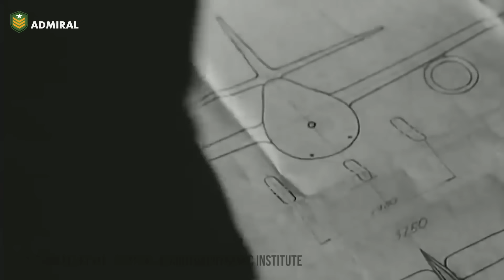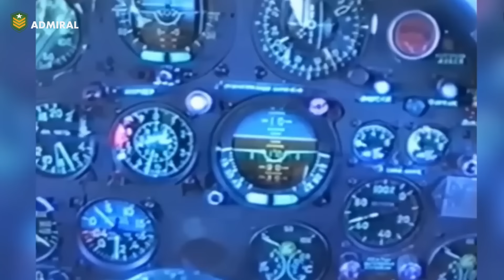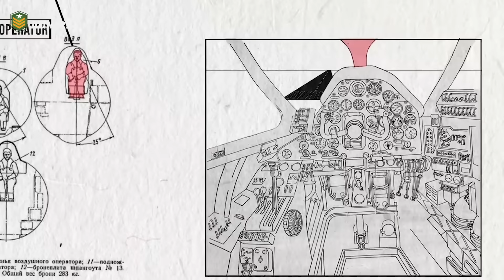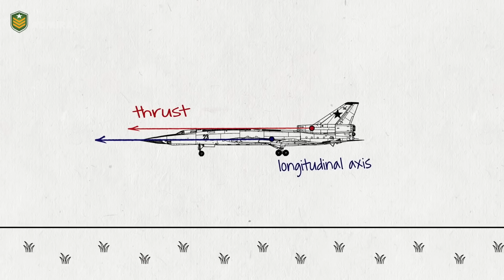فاجعه بارترین بمب افکن شوروی که به ایران حمله کرد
در 9 ژوئیه 1961، صدها هزار نفر در فرودگاه توشینو در نزدیکی مسکو گرد آمده بودند تا شاهد بزرگترین رژه هوایی کشور باشند. این رویداد دو ساعته از نظر عظمت و جذابیت بی نظیر بود. در میان تماشاگران هیجان‌زده، نمایندگان نظامی ناتو هم حضور داشتند که با جدیت در حال یادداشت‌برداری بودند.
نقطه اوج رژه، یک شگفتی بزرگ با خود به همراه داشت: ده هواپیمای غیرمعمول بر فراز فرودگاه پرواز کردند که مانند جنگنده‌ ها، دارای طراحی آیرودینامیکی و بال‌های جارویی بودند، اما سه برابر بزرگ‌تر از هر جنگنده ای تا آن زمان. در حالی که شهروندان روس سر از پا نمی شناختند، اما نمایندگان ناتو با نگرانی، هواپیمای جدید را زیر نظر داشتند. این اولین بمب افکن مافوق صوت شوروی، توپولف تی یو 22  بود. TU22
آندری توپولف، طراح برجسته هواپیمای شوروی، مغز متفکر پشت این آفرینش بود. او در طول عمر خود، بیش از 100 هواپیما طراحی و 78 رکورد جهانی را ثبت کرد. از آثار برجسته او می توان  به   ant20 ، بزرگترین هواپیمای دهه 1930، تی یو 104، اولین جت مسافربری شوروی،  تی یو 144، جت مسافربری مافوق صوت ، تنها رقیب کنکورد و تی یو 95 از معروف ترین بمب افکن های دنیا اشاره کرد. اما در میان تمام دستاوردهای خیره کننده ، یک هواپیمای غیرعادی نیز وجود داشت که توپولوف آنرا تاسف بارترین ساخته خود می‌دانست.
هواپیمایی که قرار بود لرزه بر اندام دشمنان شوروی بیاندازد در نهایت تبدیل به بزرگترین ترس خلبانان روسی شد بگونه ای که بخاطر تلفات زیاد خلبانانش، آدم خوار نامیده می شد. هرچند این تنها لقب کنایه آمیزش نبود.
در واقع معروف ترین لقب بمب افکن، حامل مافوق صوت الکل بود. خدمه بعد از هر پرواز می توانستند مستقیما از مخزن سیستم تهویه، ودکای اصل روسی بنوشند، و همین موضوع نیز سبب مشکلات خانوادگی بسیاری برای کادر پروازی ان شده بود که مقامات باید برای آن نیز چاره ای می اندیشیدند.
اما برای ایرانیان این پرنده، روی دیگری نیز داشت. اولین جرقه جنگ 8 ساله ایران و عراق توسط این بمب افکن زده شد، وقتی در 31 شهریور 1359 با 6 بمب فرودگاه مهرآباد را بمباران کرد.
ما در این ویدئو داستان یکی از عجیب ترین هواپیماهای نظامی ساخته شده در طول تاریخ را برایتان روایت خواههیم کرد. اگر هنوز عضو کانال ما نشدید لطفا کانال ادمیرال رو سابسکرایب کنید و با لایک کردن و اشتراک گذاری این ویدئو از ما حمایت کنید.